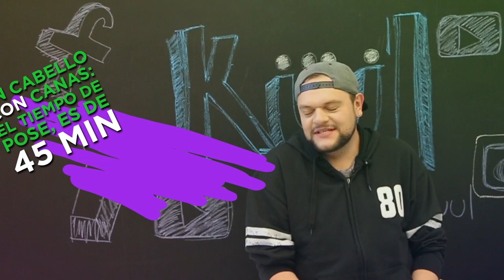¿Qué HACER antes de teñir tu cabello? - Mira esto antes de USAR un TINTE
SIGUE ESTOS CONSEJOS para CUIDAR TU CABELLO y descubrirás lo fácil que es hacer que luzca hermoso. Además, te invitamos a revisar NUESTROS OTROS VIDEOS para seguir aprendiendo más del mundo del estilismo.

Recuerda que puedes seguirnos y visitarnos en:

 ¡Hasta pronto!